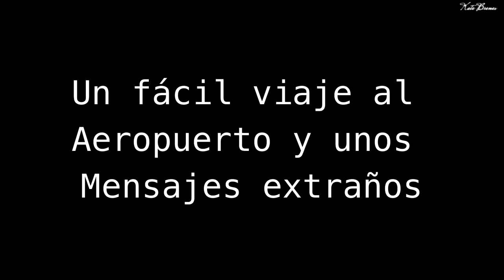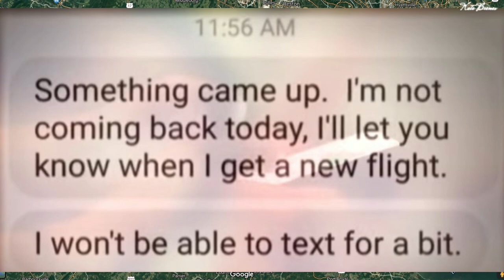El Caso de Katelin Akens : la verdad estará en un teléfono encriptado ? · Viernes de Caso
Hi Hello! Feliz tarde de viernes! Y aun mas feliz porque es ViernesdeCaso. El caso del día de hoy está lleno de misterioso y mentiras, pero sin duda no hay respuestas y les estoy hablando de El Caso de Katelin Akens : la verdad estará en un teléfono encriptado ? · Viernes de Caso

Nos vemos en un próximo video ! Te deseo una hermosa semanita!